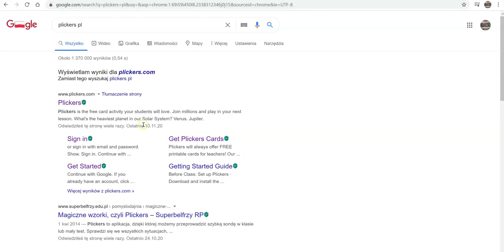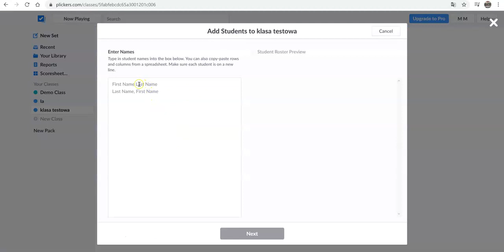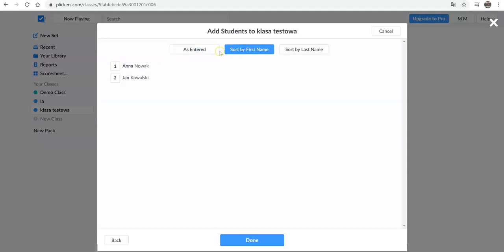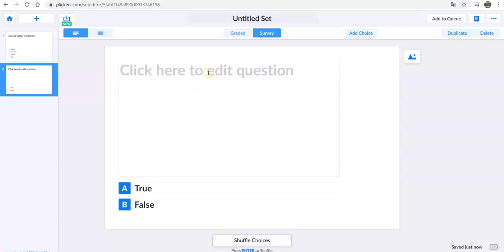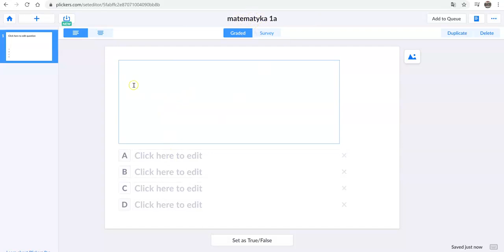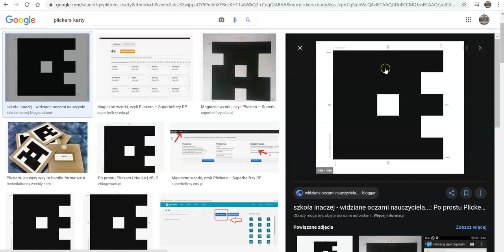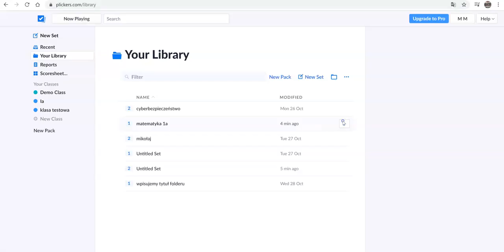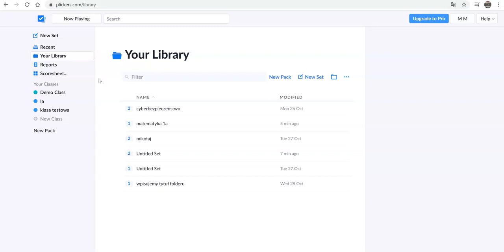Plickers (testy, quizy, ankiety), film instruktażowy, Magdalena Machowicz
Szybkie testy, ankiety, quizy, informacje zwrotne w Plickers, materiał szkoleniowy, Magdalena Machowicz (Centrum Zastosowań TIK)